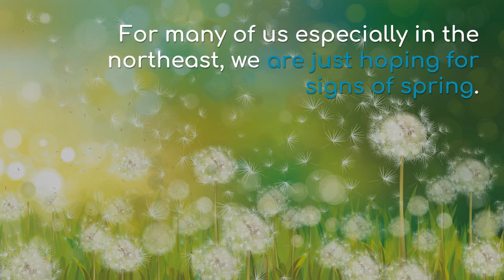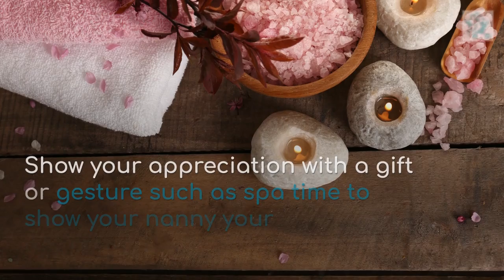Traveling with Your Nanny from NannyPay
For many of us especially in the northeast, we are just hoping for signs of spring. Don’t despair, spring and summer vacations are quickly approaching. Here a few tips if you plan on bringing your nanny with you on vacation.

• Before leaving, set clear expectations of what is expected of your nanny while away including the hours worked.

• You should cover your nanny’s wages, travel time and costs such as airfare, hotel and meals.

• Labor laws are still in effect when you travel. Make sure you are familiar with pertinent federal and state rules for rest periods and the number of permitted consecutive work hours.

• Privacy may be important for the nanny. Be sure they are allowed some private time away from the family including a separate bedroom or hotel room if possible.

• Discuss what they may not know. What may be second nature to you may not be for your nanny. If traveling out of the country be sure they have an updated passport; if not, advise them about how to get a passport or update an expired one. Discuss packing: what they should pack for dress and how much. Assist with planning down time. If your nanny has free time, she might not know where to go or how to plan for activities.

• Show some appreciation. Travel may be stressful for everyone and traveling with someone else’s family while working can be even more stressful. Yes, they are being paid and maybe even traveling to a great destination but it is still work. Show your appreciation with a gift or gesture such as spa time to show her your appreciation.